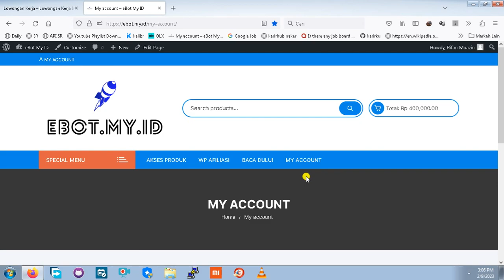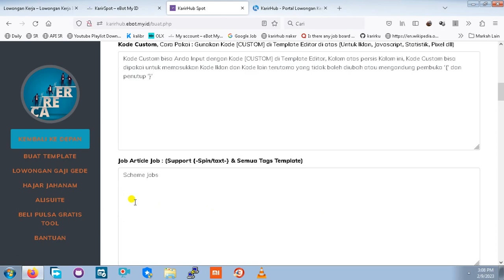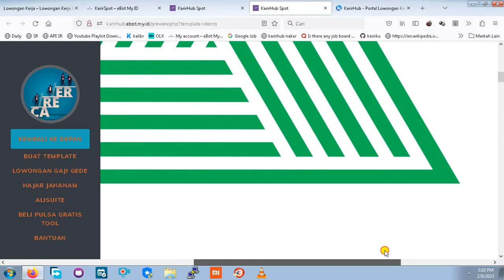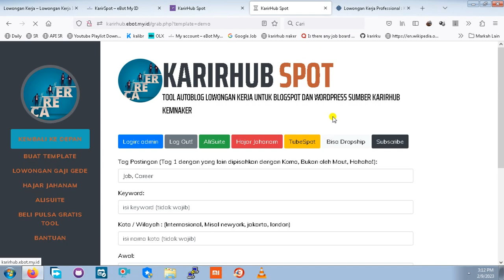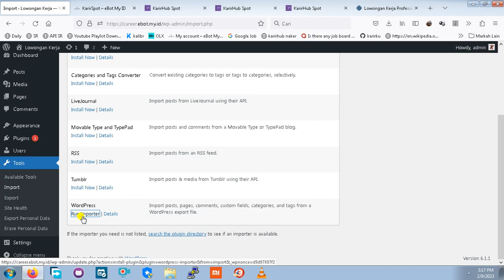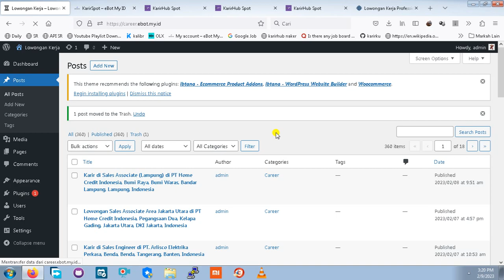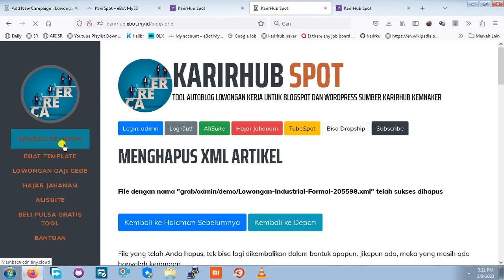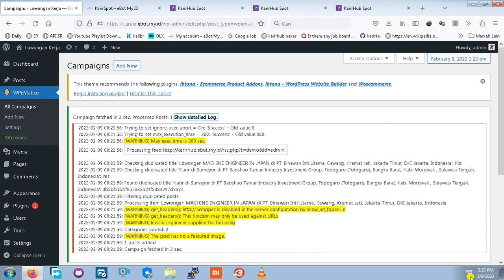Clone keseluruhan Situs Karirhub Kemnaker dalam 1 Menit dan Auto Posting ketika ada Lowongan Baru.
Cara Tercepat dan Termudah Clone keseluruhan Situs Karirhub Kemnaker dalam 1 Menit dan Auto Posting ketika ada Lowongan Baru.